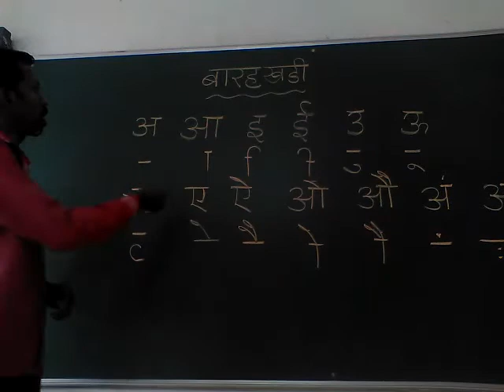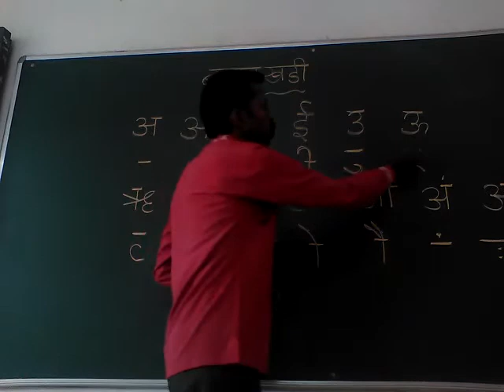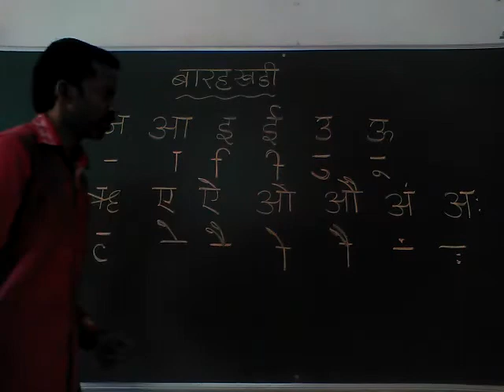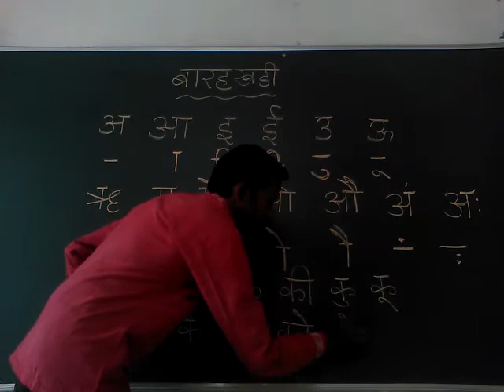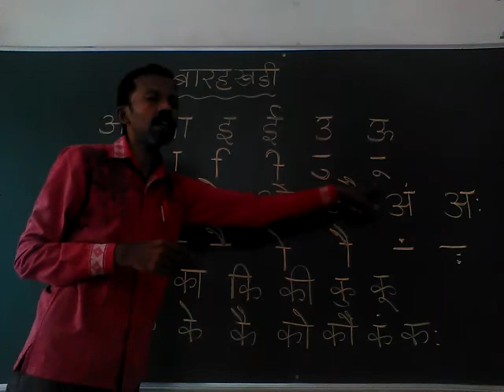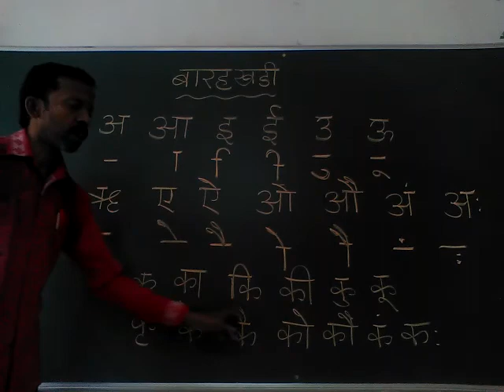Grade 5 Hindi Devarajan Maatra Video 3